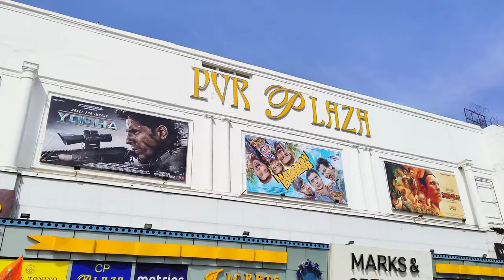Yeh Hai Delhi Ki Asli Market 🎁✌️| Delhi Diaries 😁😁 | Episode 17 | Akash Mishra Vlogs 🎉🎉